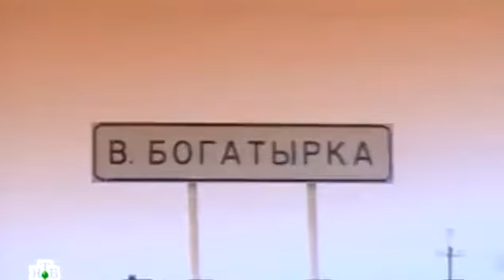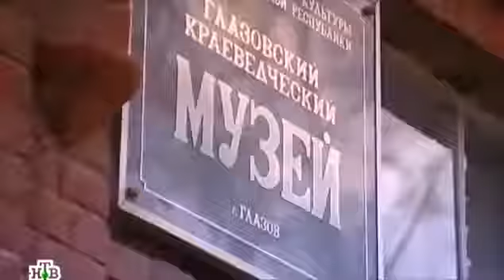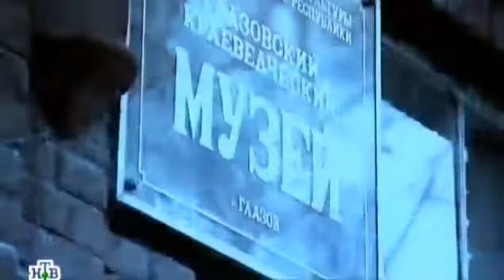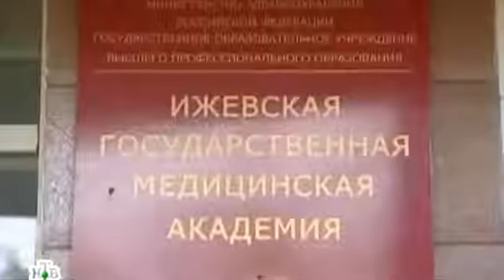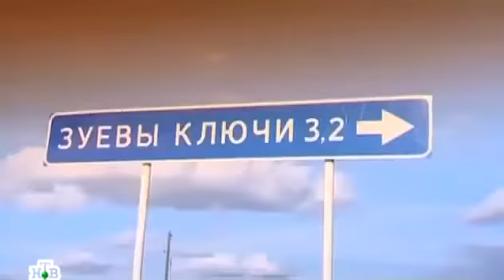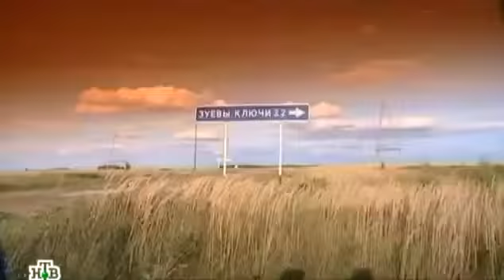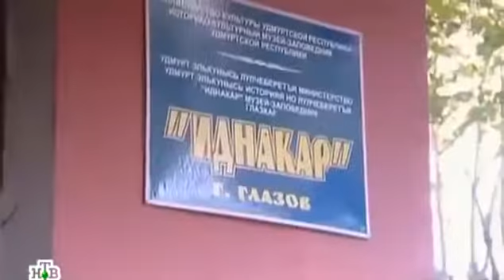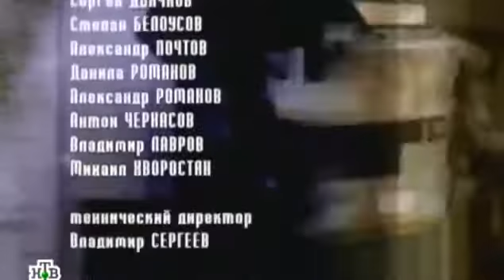Таинственная Россия. С кем говорят шаманы